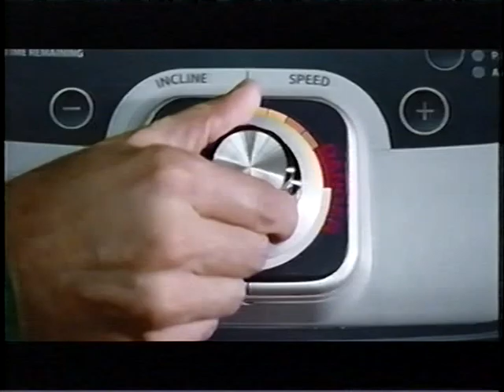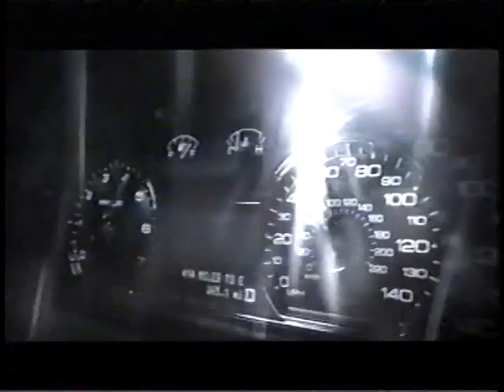Washington Redskins vs New York Giants - Sept. 4, 2008 part 2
The 2008 NFL season opener between the Redskins and the Giants.